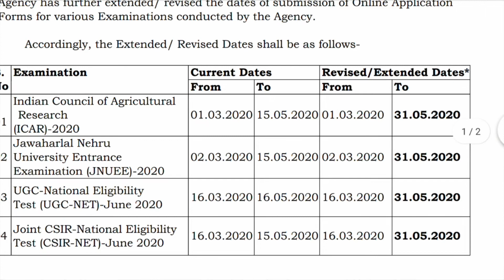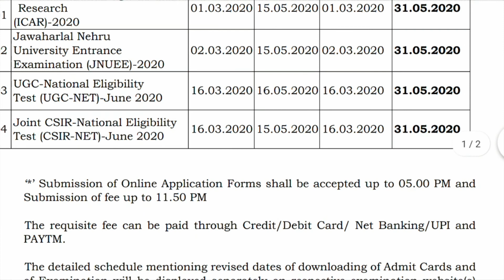ICAR 2020 | IMPORTANT NOTIFICATION FROM NTA | Application Form Date Extension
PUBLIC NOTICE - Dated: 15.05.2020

Subject: Extension / Revision of Dates for submission of Online Application Forms for various Examinations conducted by the National Testing Agency (NTA).
In view of the hardships faced by the parents and the students due to COVID-19 epidemic and requests received from many students in this regard, the National Testing Agency has further extended/ revised the dates of submission of Online Application Forms for various Examinations conducted by the Agency.

Accordingly, the Extended/ Revised Dates shall be as follows

Indian Council of AgriculturalResearch (ICAR)- 2020 Last date for application form submission - 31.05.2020